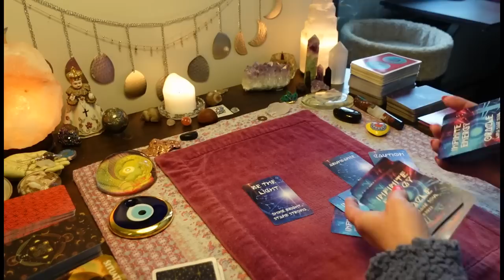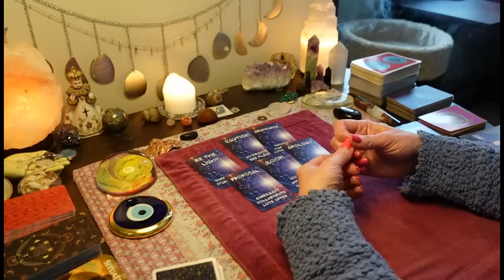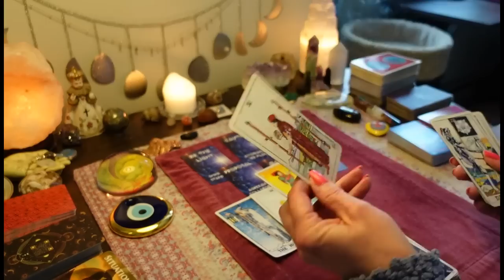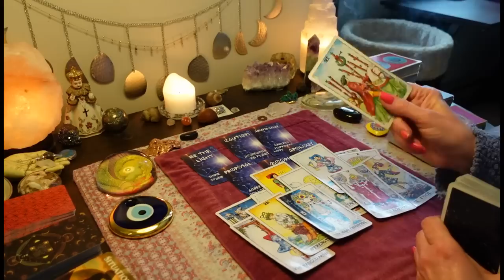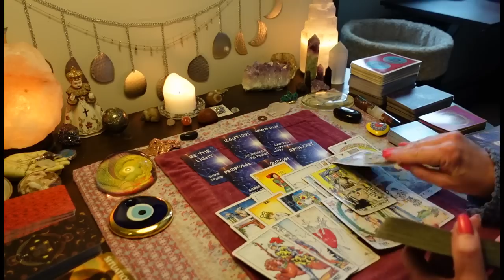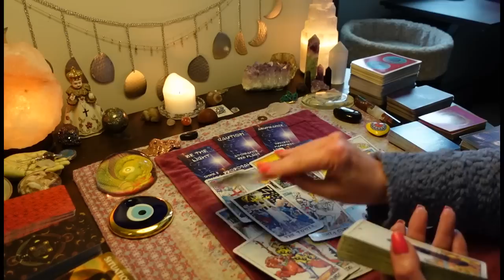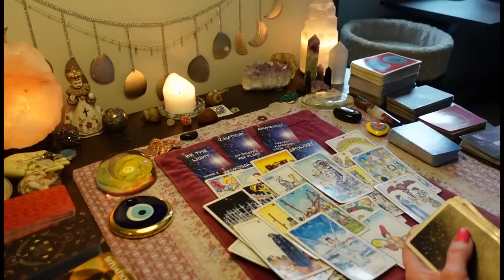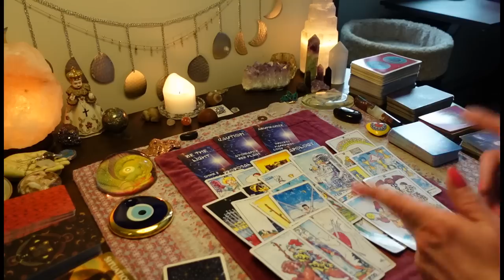CANCER💖A Fairytale Moment💍A Shocking Proposal, & A Tough Decision For YOU. TAROT